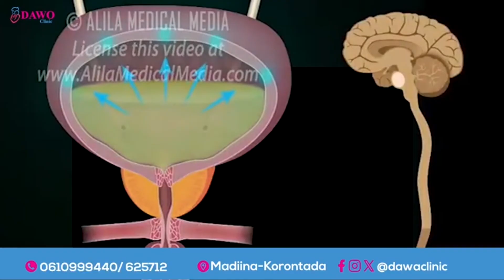Siyaasi Kenyaan ah oo gabar Soomaali ah ku qasbay inay laabteda giliso,Iyo Caro Xogan oo ka dhalatay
Siyaasi Kenyaan ah oo gabar Soomaali ah ku qasbay inay laabteeda giliso,Iyo Caro Xoogan oo ka dhalatay